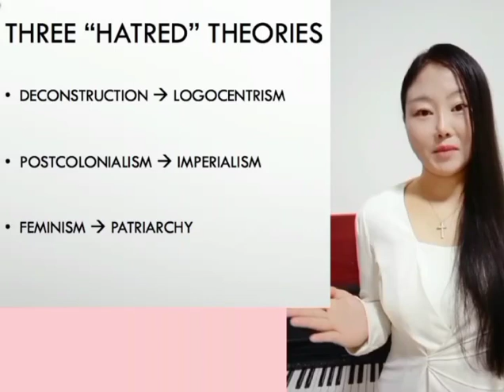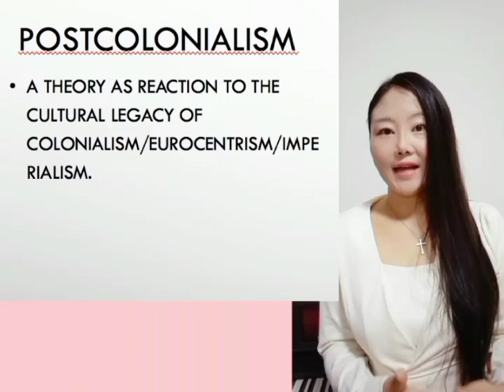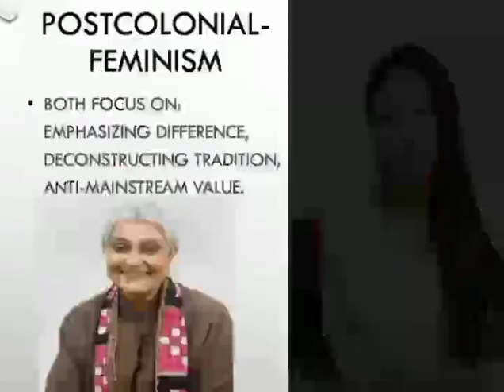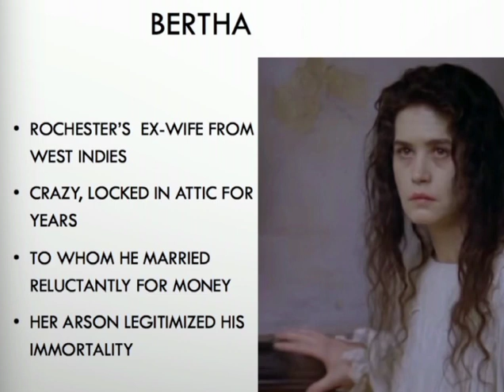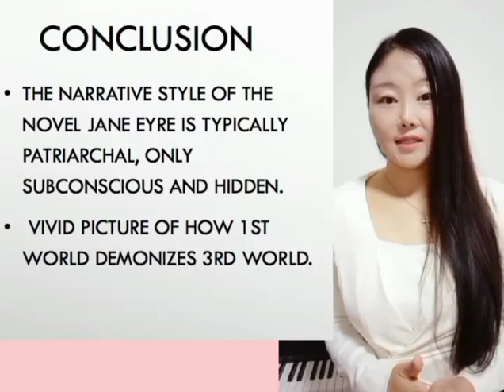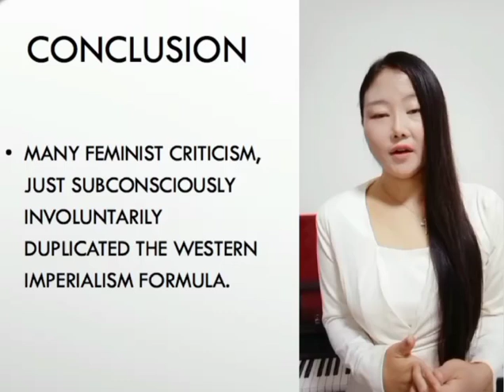A Brief Introduction on Postcolonial-Feminism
lecturer: WANGQIAO